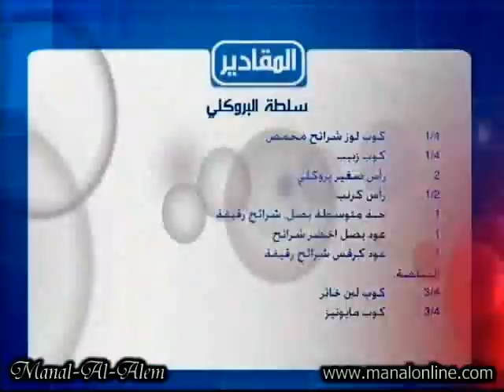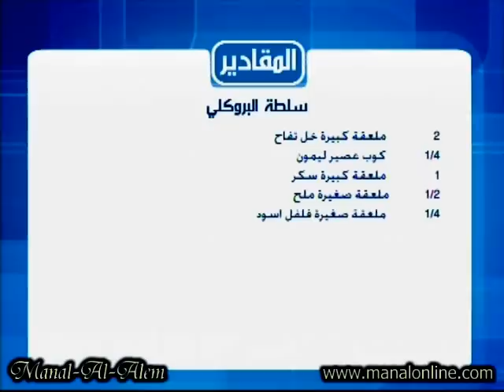سلطة البروكلي - مطبخ منال العالم